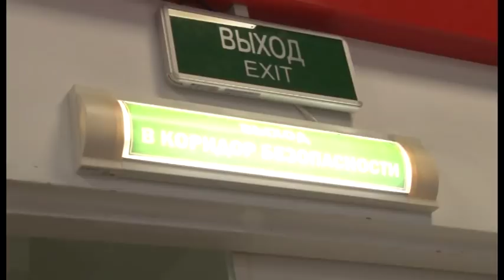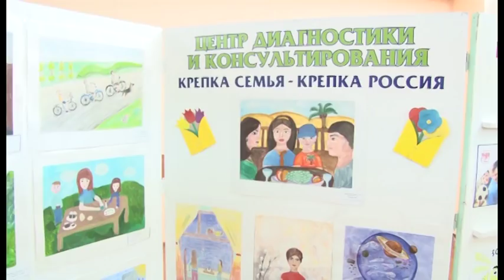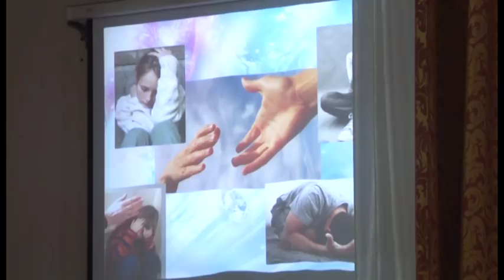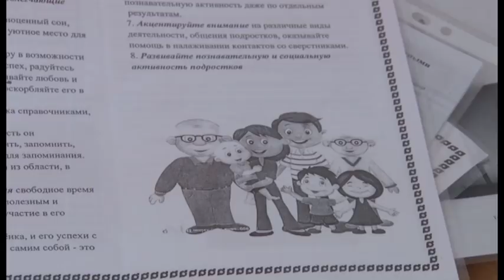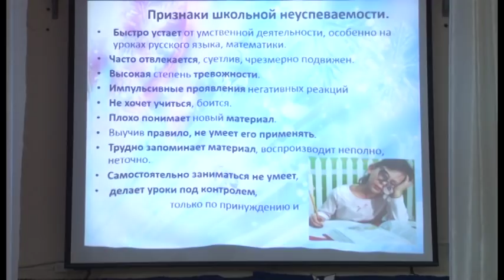Новости "Анапа Регион" от 27 марта 2018 года